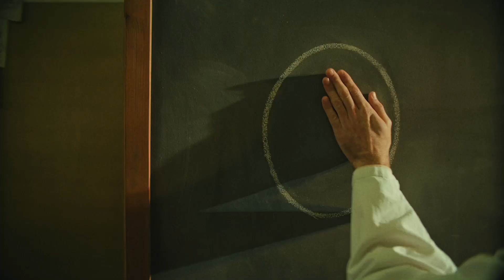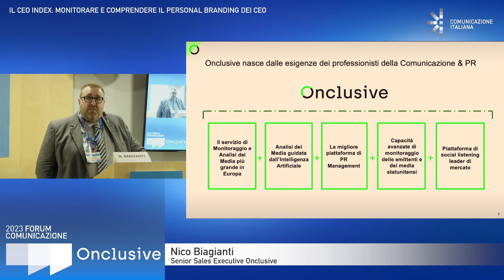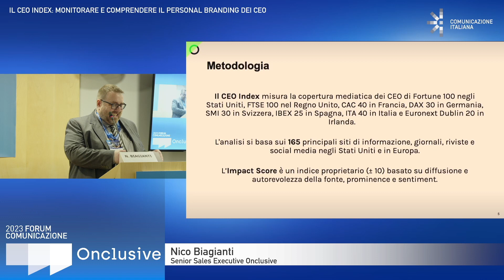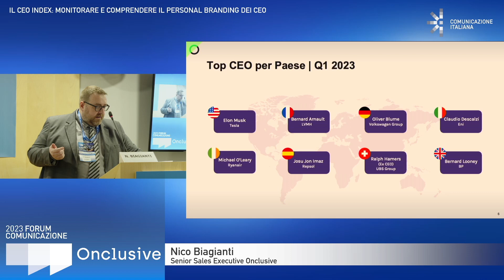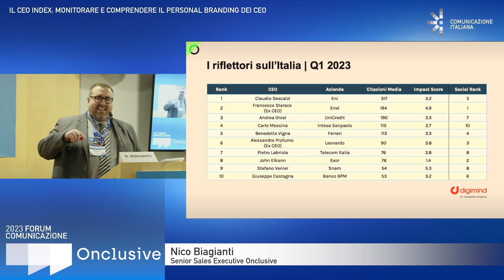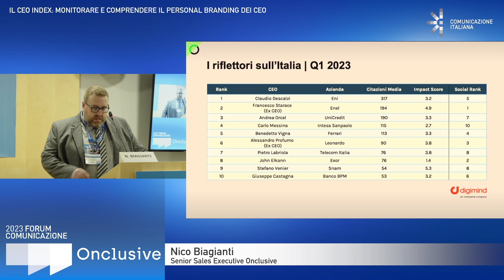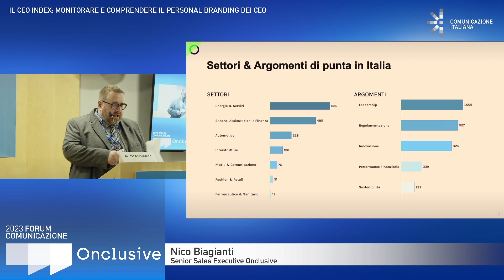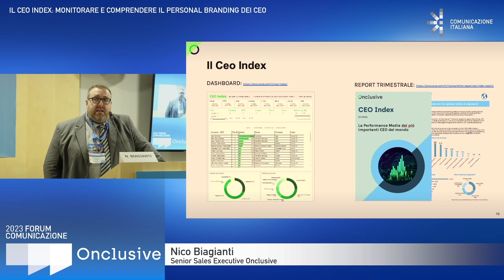FORUM COMUNICAZIONE 2023 | IL CEO INDEX: MONITORARE E COMPRENDERE IL PERSONAL BRANDING DEI CEO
External Communication Day
Innovation Speech | in collaborazione con Onclusive |

IL CEO INDEX: MONITORARE E COMPRENDERE IL PERSONAL BRANDING DEI CEO.

A cura di Nico Biagianti, Senior Sales Executive Onclusive.

CHI SIAMO:
Comunicazione Italiana è la prima azienda di Relational Design. Progetta e realizza sistemi di Contenuti e Relazioni b2b attraverso due realtà: una Società e un’Associazione che si incontrano nel nuovo studio di registrazione digitale: Community House.

ATLANTE: è il luogo di incontro digitale che unisce i professionisti alle competenze, i contenuti alle relazioni, le imprese alle istituzioni.